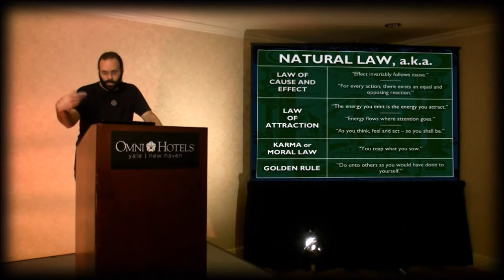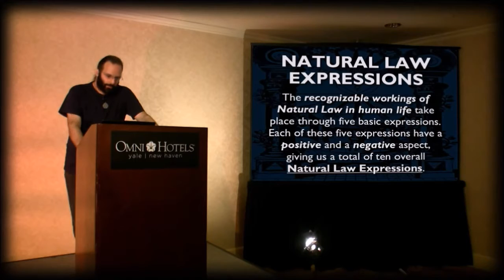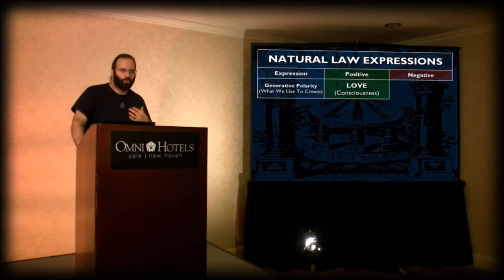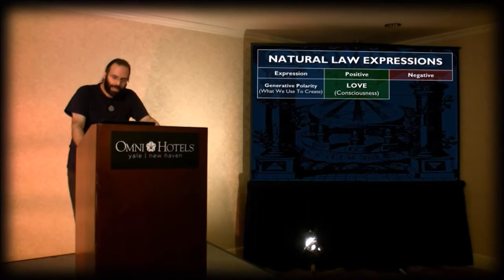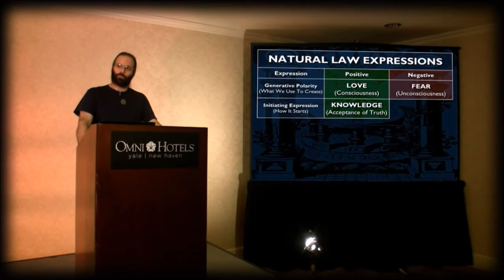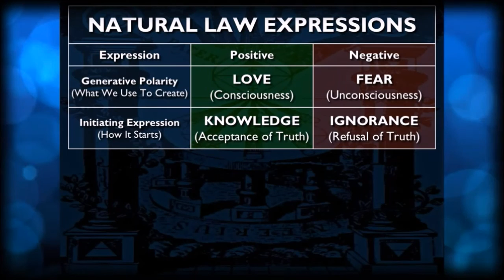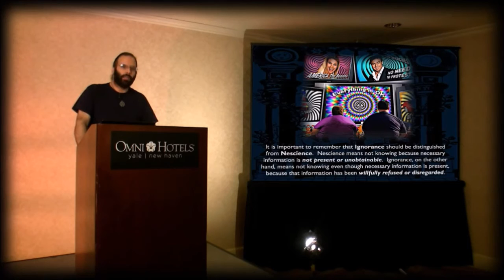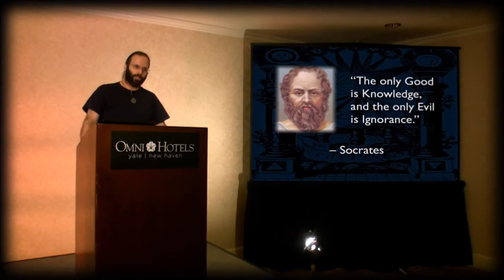Mark PASSIO - 'Prawo NATURALNE' - część 2- fragment - Lektor PL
Fragment drugiej części wywiadu istotnego tematu w obecnych przemianach    (Korekta; w 15,33 min- powinno być 'rozwiąZli w swych manierach')
Lektor czytał na podstawie;
Co do Marka Passio to polecam;
A)  Mark Passio - O zjadaniu zwierząt - napisy pl
B)  Mark Passio - Przesłanie dla wojskowych - napisy pl
i wiele innych